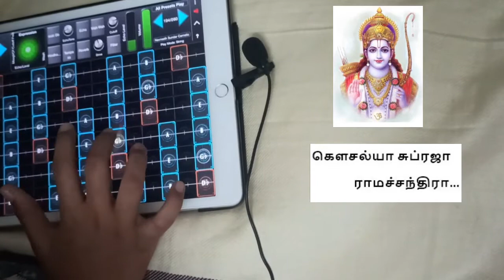ஸ்ரீ ராம பஜன்,geoshred app, song in ipad, bhajan in hindolam, rama bhajan, alv creations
hi guys,
In this video, I am happy to share a small bhajan on Lord Sri Rama played by my daughter A L Vishaka

Hope it is very useful and you like it very much.